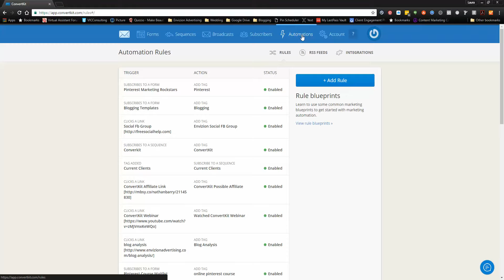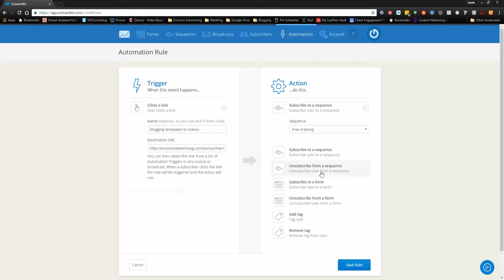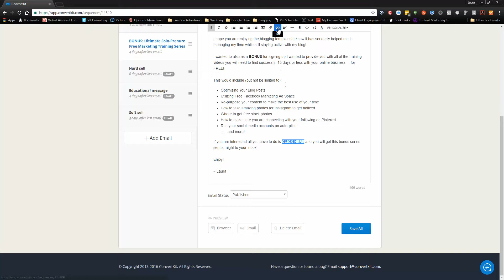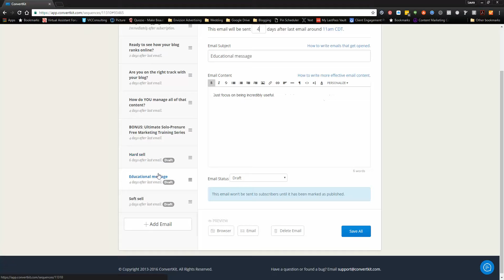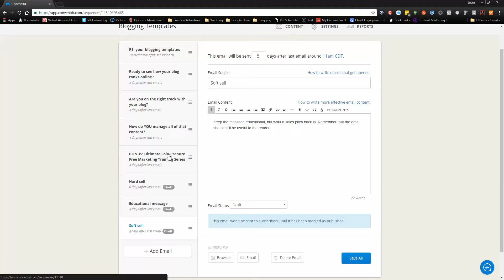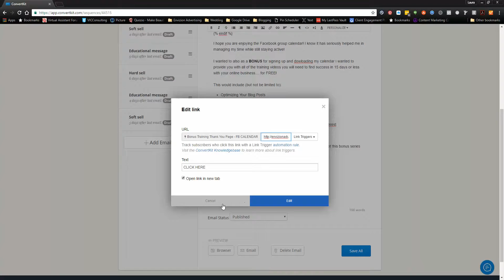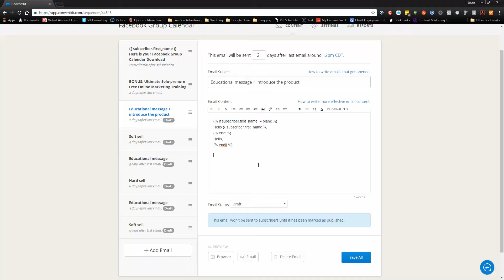How to Create Automations and Sequences with Convertkit for your Email Marketing Funnels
Too many email marketing tools get in your way. ... With sequences & now visual automations you can build custom paths for your funnels!

Want to try Convertkit free?